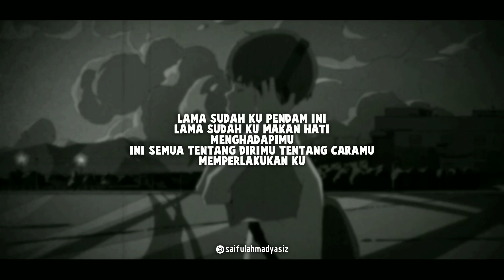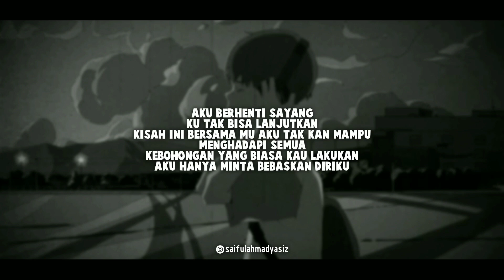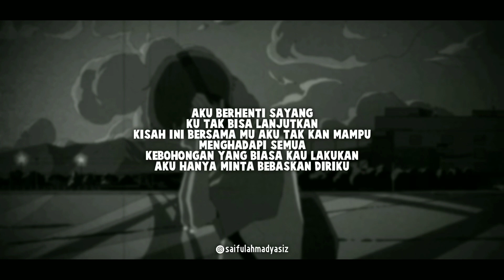BEBASKAN DIRIKU - Armada ( Cover Reggae Version ) + Lirik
Hallo bro, Welcome to Music Reggae

Dikarenakan saya gabut, maka munculah konten ini wkwk, maaf kalo videonya banyak kekurangan karena saya masih proses belajar, jika kalian suka dengan video ini jangan lupa tinggalkan Subrekk, Like, Komen, Share, Okey :')
Song Title : Bebaskan diriku
Song Writer : Armada
Cover By : Saiful Azani
Arranger : Ahmad Saifulloh
Make Arrangements In The Software : FL Studio 20 PC
Edit Video : Kinemaster Pro
Videographer : -
Lagu Aslinya : -
Penyanyi :

Use Earphone Or Speaker For Better Audio 🎶

Keep Smiling And Be Humble❤️